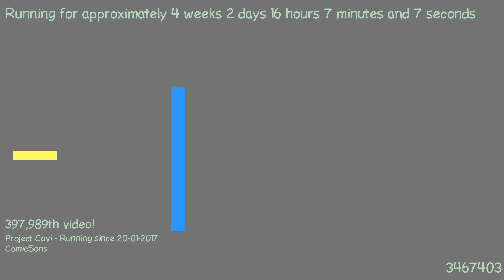1487599884 - Webdriver Cavi - T-P